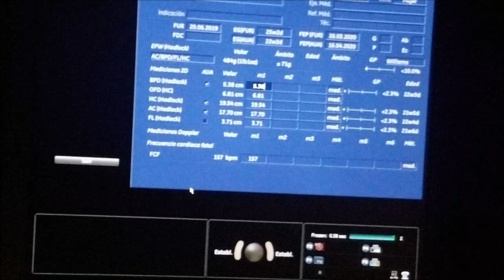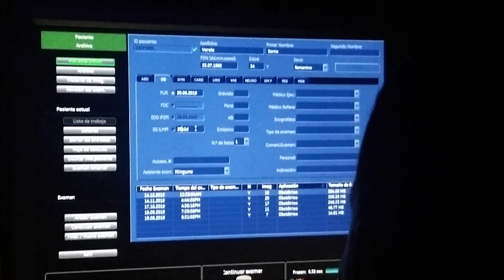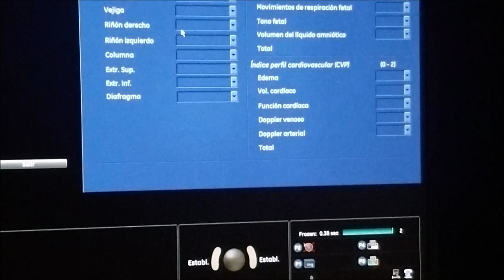ECOGRAFIA 22 SEMANAS DE EMBARAZO / 5 MESES DE EMBARAZO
Cabecita: 5 centímetros y medio. Se puede apreciar el cerebelo, la línea media que divide al cerebro en dos y un contorno craneal de 10 cms.

Corazón de la bebe: 157 latidos por minuto.

Otras partes del cuerpo del bebe que se observan en esta ecografía: la vejiga se observa sana, riñones sanos, estomago saludable, este se observa colocado debajo del corazón, el medico indica que esta en buena posición.

Se observan con total claridad los genitales, en el video podemos ver que es una niña, se nota claramente los labios dividos por una línea media.

Espero que les haya gustado el video y que todo lo que les comparto les sea de utilidad. Los quiero!